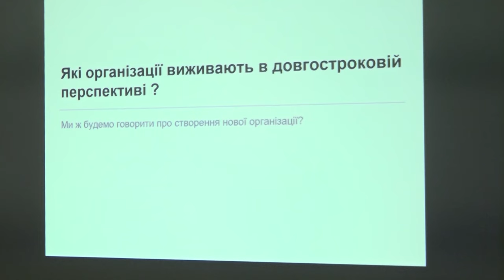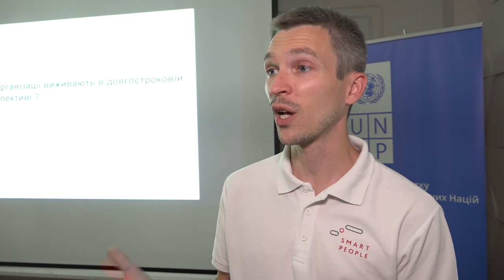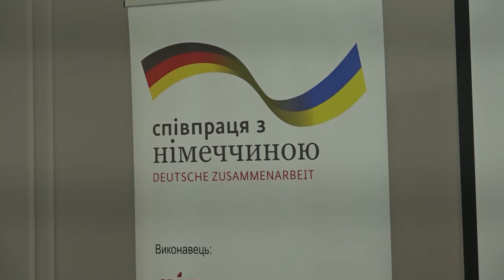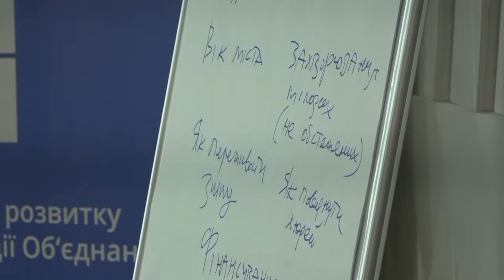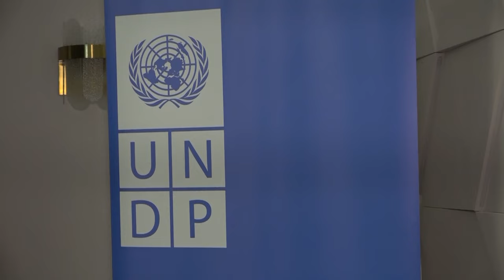Зародження бізнес-об’єднання у Смілі. Партнерство для зростання кожного